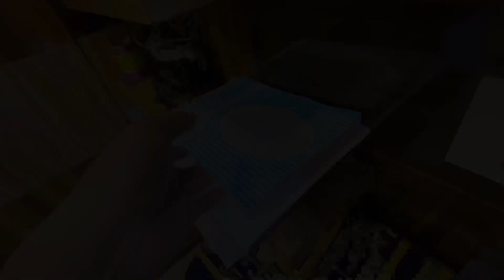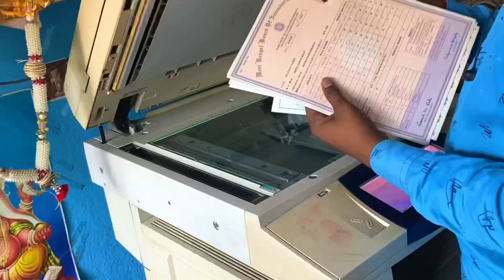এতো দিনের অপেক্ষার পর আজ খুশির খবর !! কিন্তু good news টা কি ?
My Shooting & Editing Gadgets:
Selfie Stick Tripod (Bluetooth) Black
Boya BYM1 Microphone
samsung a50s mobile
iphone 11
lenovo laptop